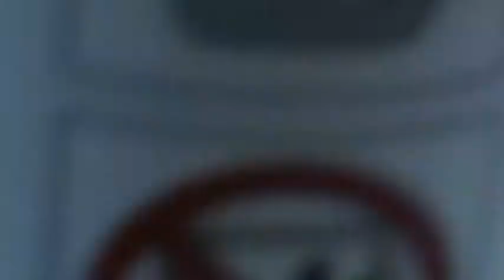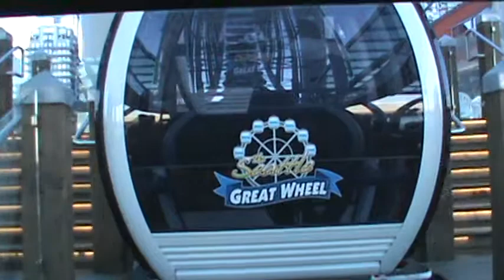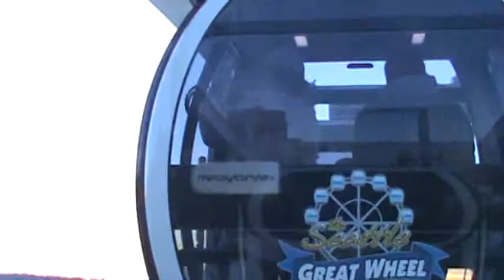Seattle Great Wheel